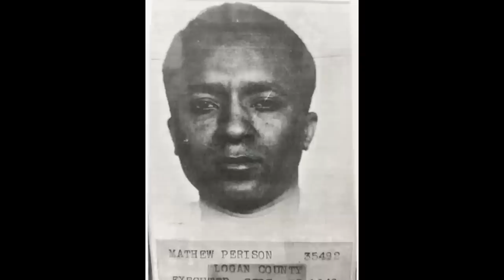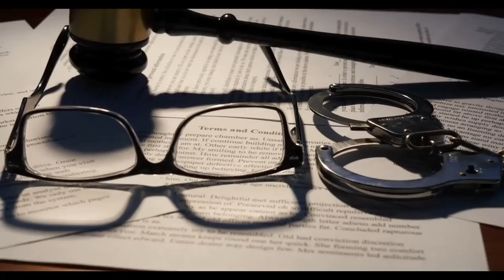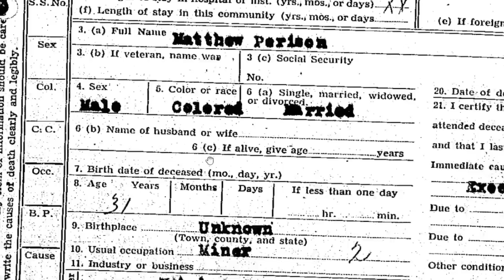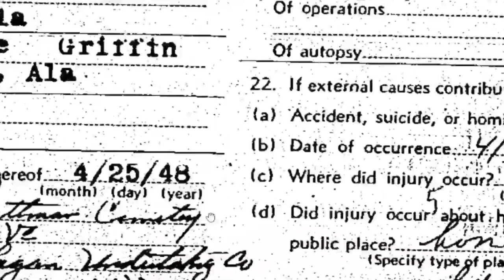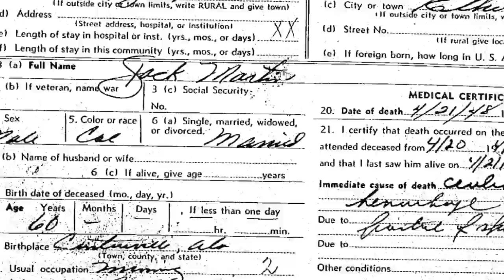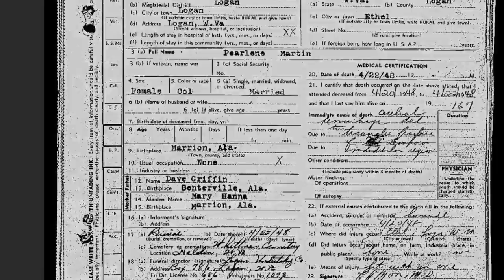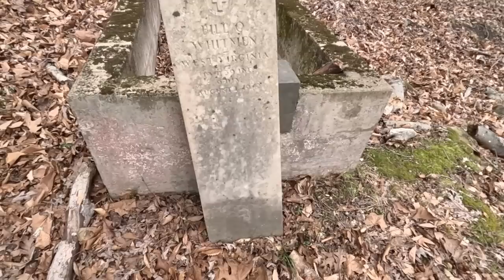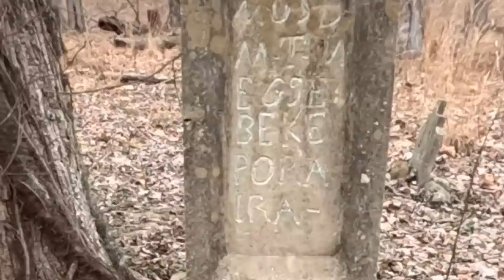The Appalachian axe murderer - W.V - Worst cemetery we have seen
The story of Matthew Perison, executed in 1948 West Virginia for axing his family to death. Death certificate pulls and grave site hunt.

Please become a member to help us grow!